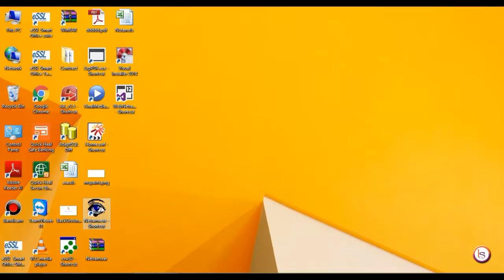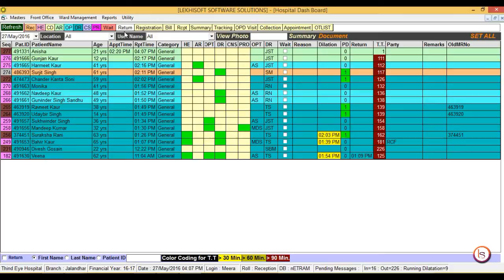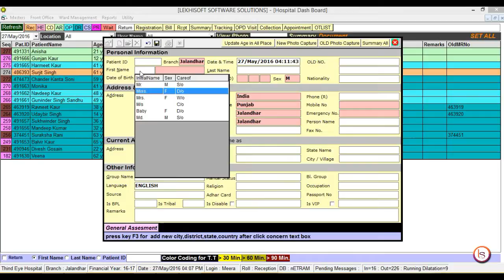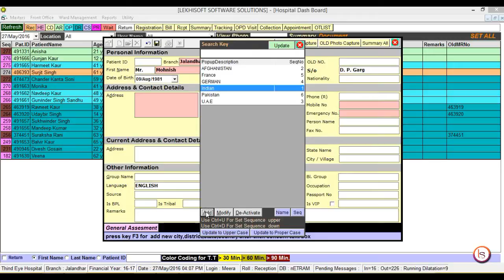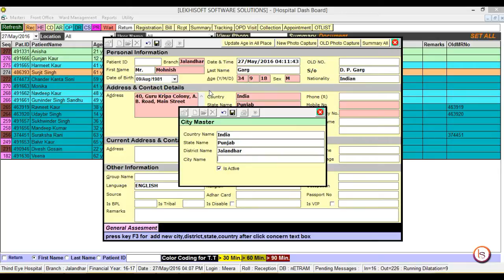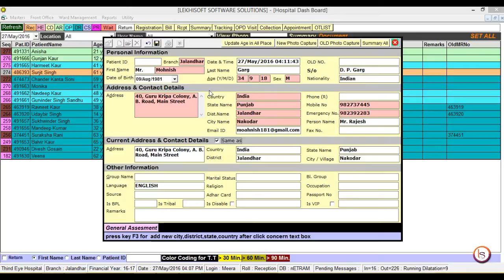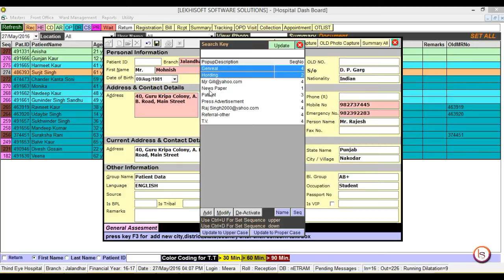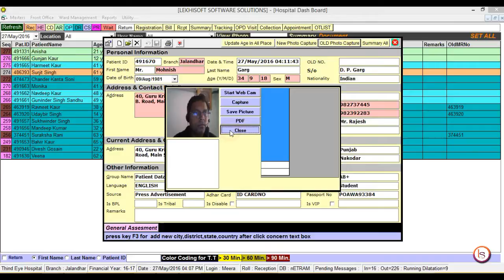New Patient Registration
New Patient Registration through Netram Software